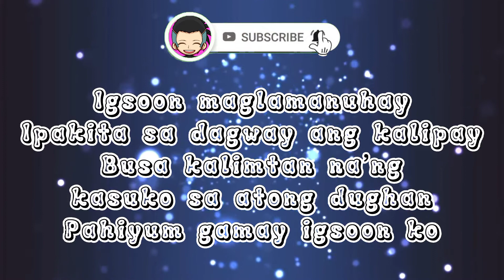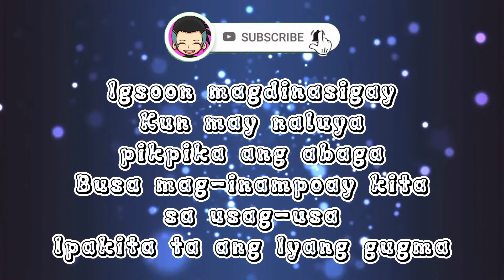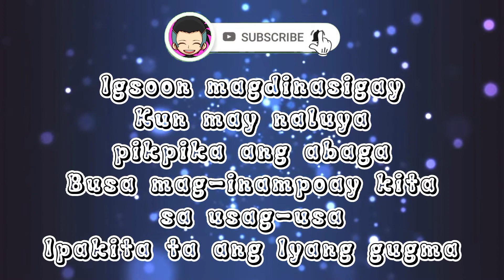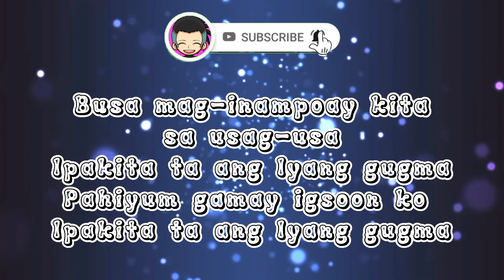Awit sa Panag-Abi-abi by Seekers Band | Lyrics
Words & Music by: Faith Victory Montecillo | Desiree Divino | Rebecca Rosales

Performed by:
Desiree Divino - Main Vocals
Rebecca Rosales - Back-up Vocals
Jerrymie Diaz - Back-up Vocals
Danny Rosales - Drums
Faith Victory Montecillo - Keyboard
Carlos Manuel Villaruz - Bass
John Christian Narbaja - Lead Guitar
Delmar Omolon - Rhythm Guitar

© Recorded & Mixed at SoundGarage Recording Studio.

Lyrics:

I.
Igsoon maglamanuhay
Ipakita sa dagway ang kalipay
Busa kalimtan na’ng kasuko sa atong dughan
Pahiyum gamay igsoon ko

II.
Igsoon magdinasigay
Kun may naluya pikpika ang abaga
Busa mag-inampoay kita sa usag-usa
Ipakita ta ang Iyang gugma

(Instrumental, Repeat Stanza)

I.

Igsoon maglamanuhay
II